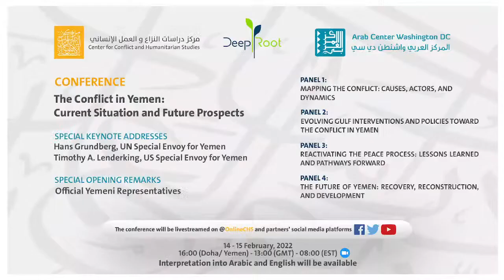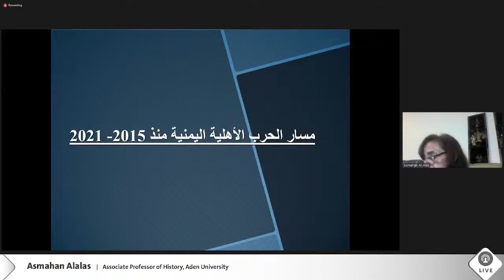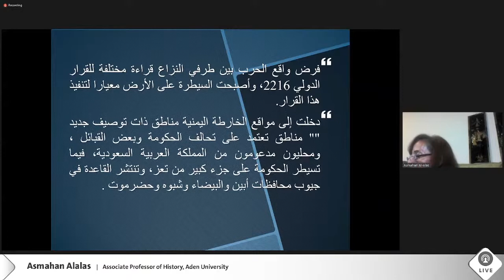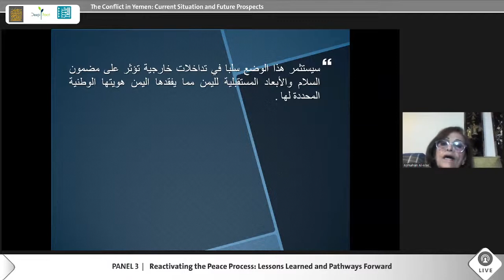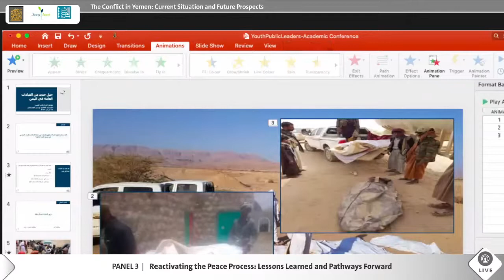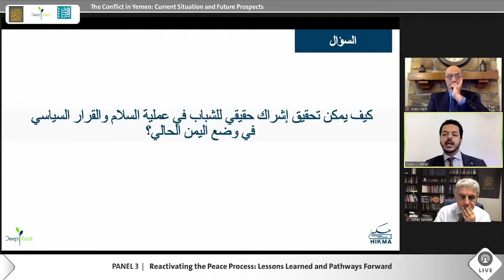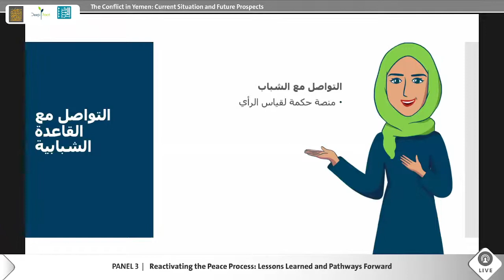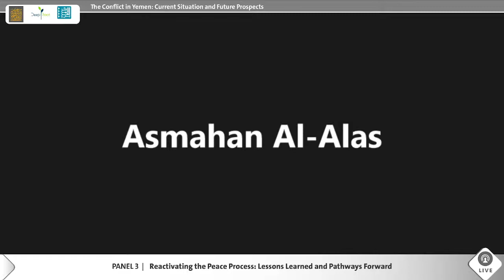The Conflict in Yemen - PANEL 3 - Reactivating the Peace Process: Lessons Learned and …